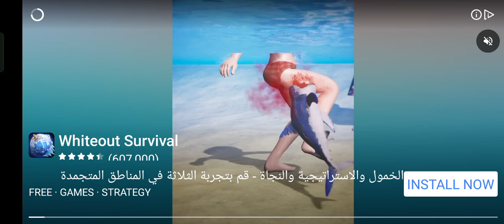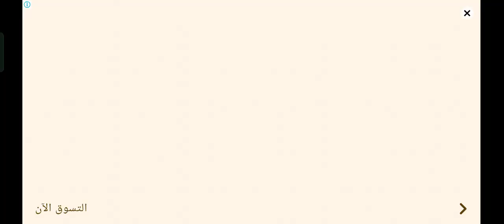Square jump game